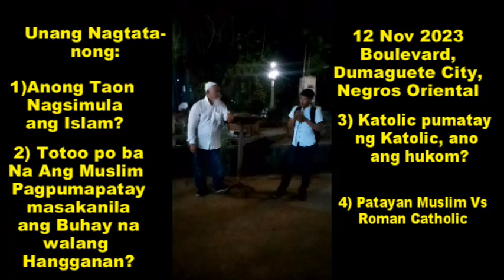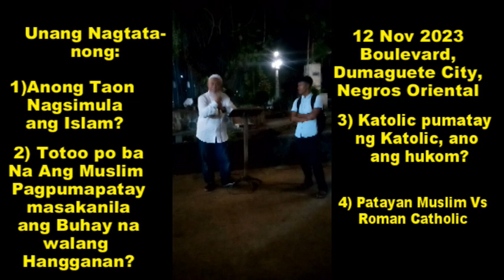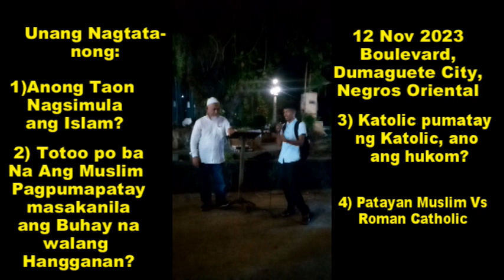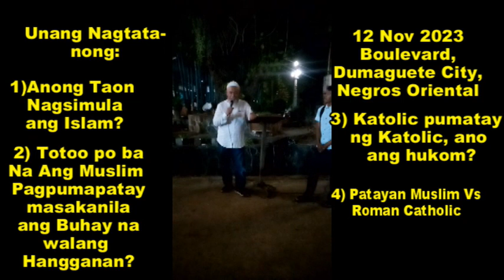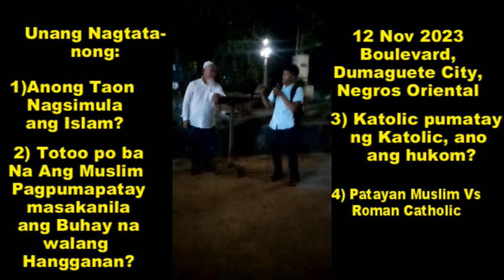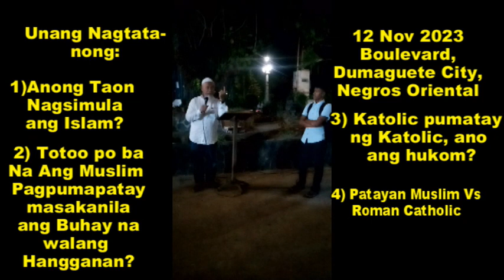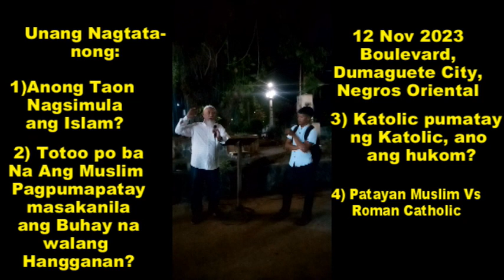Unang nagtatanong sa Boulevard Dumaguete City